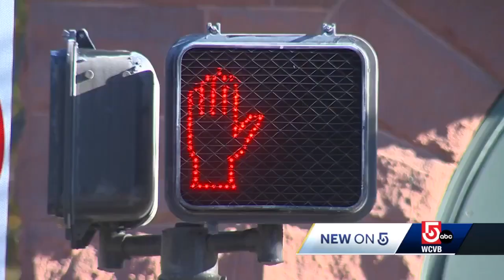Who's that voice? Mass. city adds local flair to crosswalk signals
The voices are receiving praise from the residents, as pedestrians described the voice signals as “fantastic” and “helpful to everybody.”